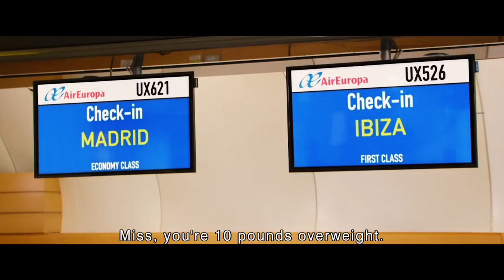Life Heart Heartbeat (Vita Cuore Battito) - Trailer by Film&Clips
Un film di Sergio Colabona. Con Francesco Chiccella, Pasquale Palma, Gennaro Scarpato, Maria Bolignano, Salvatore Misticone, Enzo Iuppariello, Monica Lima
Commedia - Italia 2016

Enzo lavora come commesso in un negozio di articoli d'abbigliamento alla periferia di Napoli. Monica ha uno stipendio da acconciatrice che arrotonda come estetista porta a porta. La vittoria clandestina di un terno a lotto permetterà alla coppia, non ancora sposata, di soggiornare presso le principali mete turistiche spagnole (Barcellona, Ibiza, Formentera) in un viaggio che cambierà le vite dei due innamorati fino a nuovo ordine.

The love story between two common people who live their ordinary life in Naples. But one day something extraordinary shakes their routine.